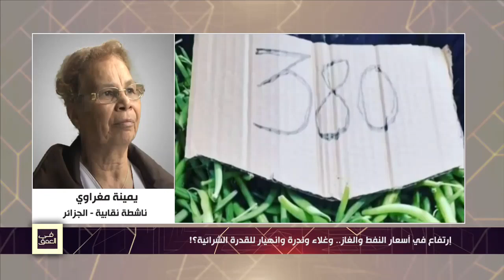يمينة مغراوي: الجزائر تُسيَّر في غموض وفي غياب الشفافية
يمينة مغراوي - ناشطة نقابية: "وزير التجارة عودنا بالتهريج والى يومنا هذا لم يقل فكرة واحدة وتحققت وكل مايقوله يصير عكسه..أصحاب القرار اليوم استفردوا بأموال وخيرات هذه البلاد في غياب النقابات لأنهم أغلقوا أفواه النقابات وسدوا على الأحزاب وعلى كل الأصوات التي لا تمشي في صالحهم.